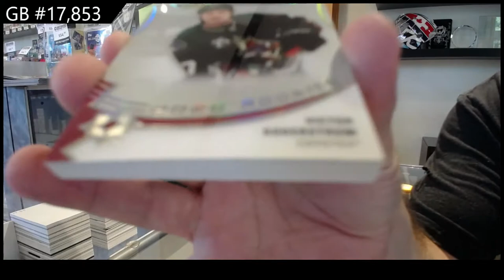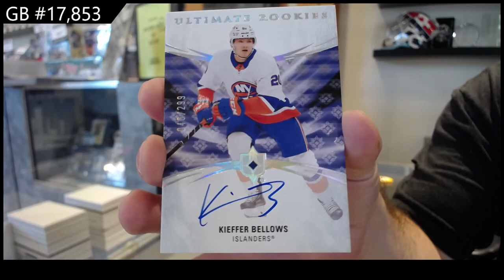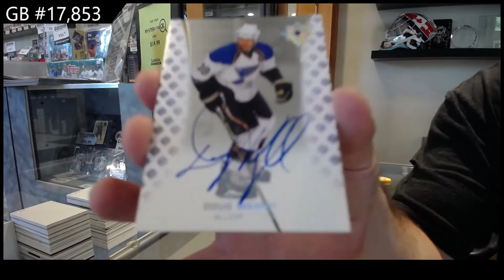20-21 Upper Deck Ultimate 2 Box Break C&C GB #17,853